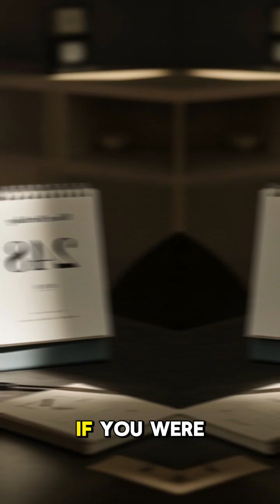Space Fun Facts - One Day on Venus is Longer Than One Year!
Prepare to have your mind bent! Imagine a place where the sun creeps across the sky so slowly, a single day lasts longer than an entire year. This isn't science fiction, it's the bizarre reality of our scorching neighbor, Venus. How is this even possible in the cosmos?